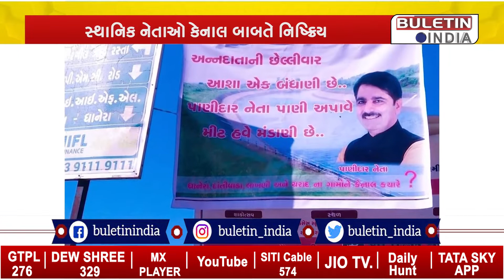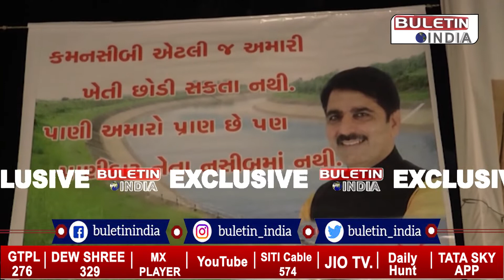બનાસકાંઠા: ખેડૂતોને યાદ આવ્યા પાણીદાર ભાજપ નેતા 'શંકર ચૌધરી', જાણો શું છે કારણ ?